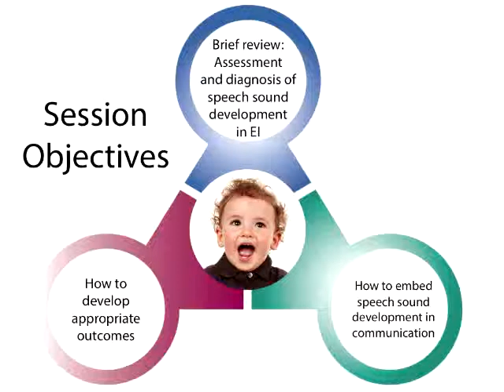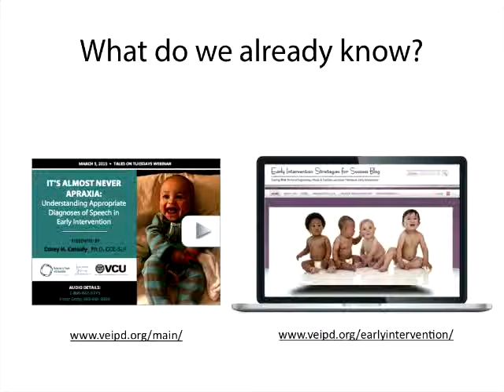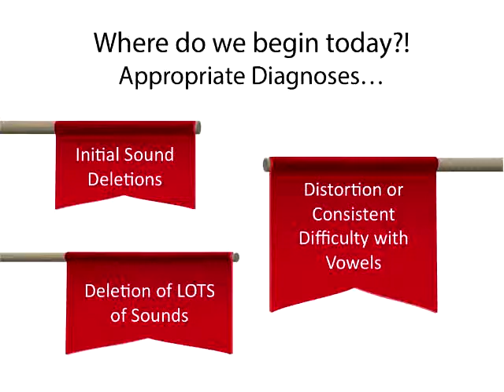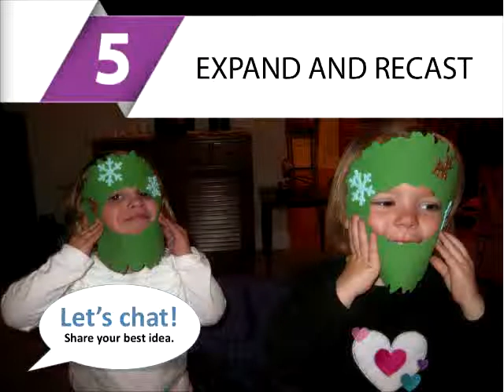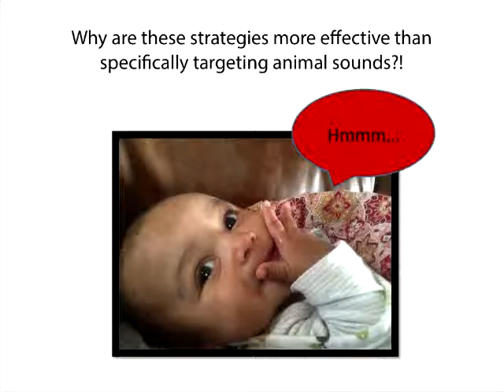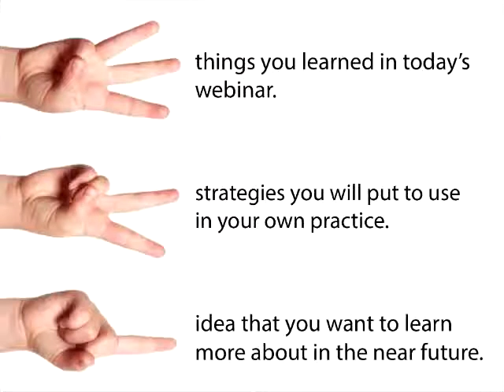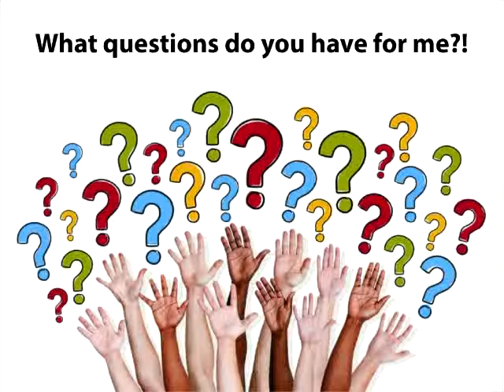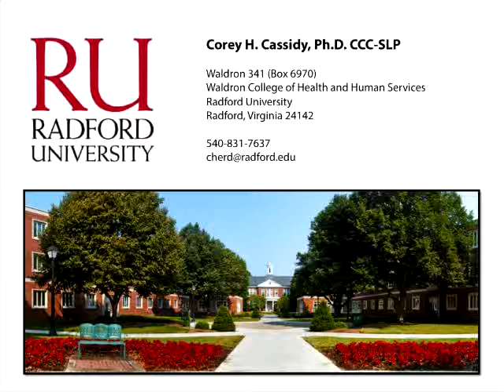No Animal Sounds: Writing Appropriate Outcomes that Lead to Effective Implementation: ToT - May 2015